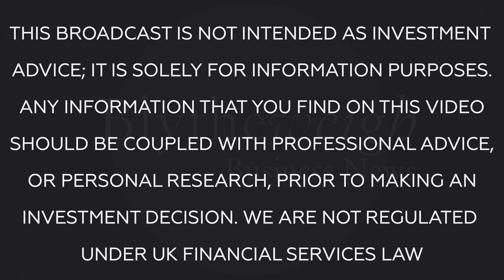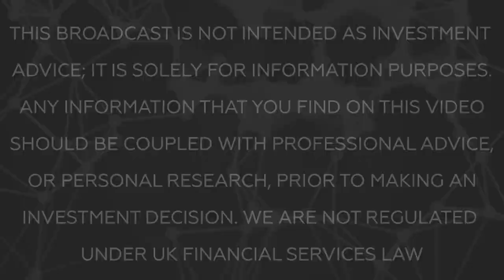Bw Business News: Dan Betts, CEO and Murray Paterson, Chief Geologist of Hummingbird Resources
Tim is joined by Dan Betts, Chief Executive and Murray Paterson, Chief Geologist of Hummingbird Resources, who are listed on the AIM market with the ticker HUM, and a market cap around £77M.